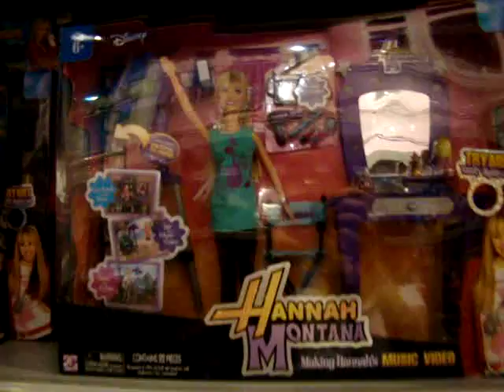Hannah Montana Dolls!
Estupida es Toys "R" Us ! aajajaja